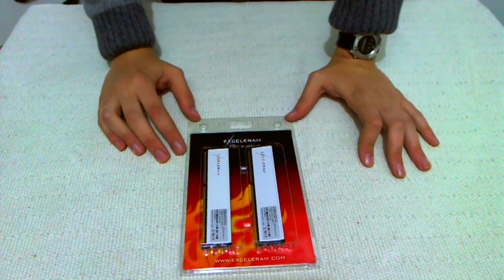Exceleram B&W [Unboxing] [1/1]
As B&W são memórias para SandyBridge da Exceleram. Unboxing por Shuper' Luu' das mesmas.

Skype: modaafoca